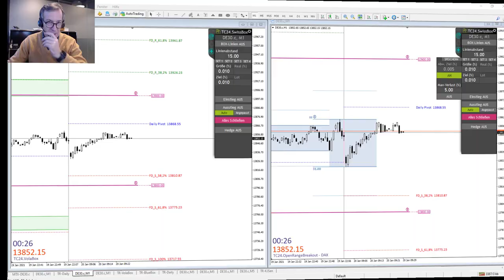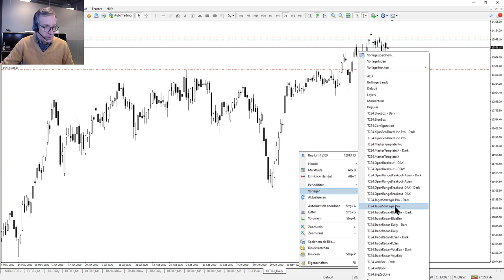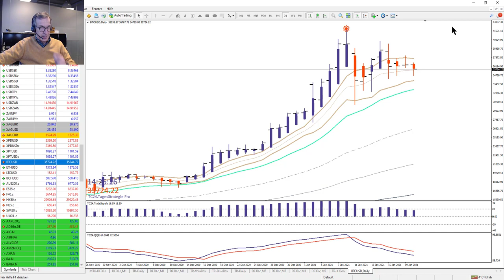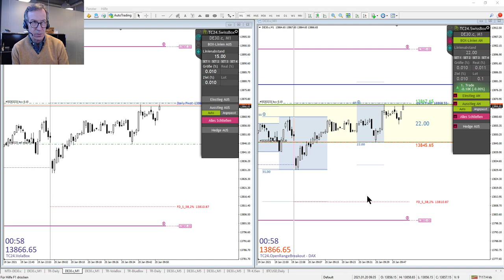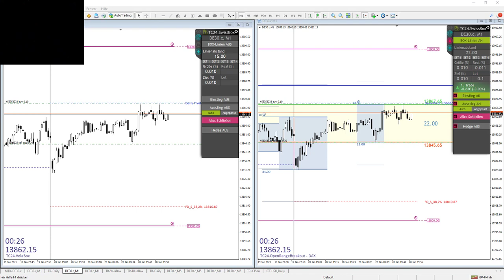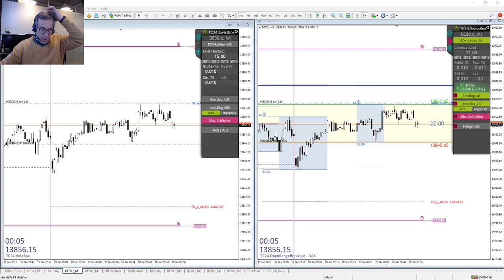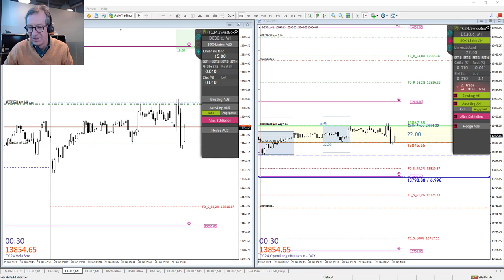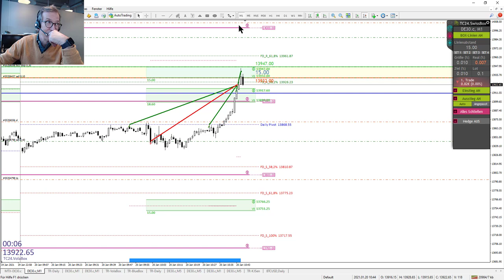LiveTrades vom TradersClub24 DaxOpenRange Breakout vom 20.01.2021